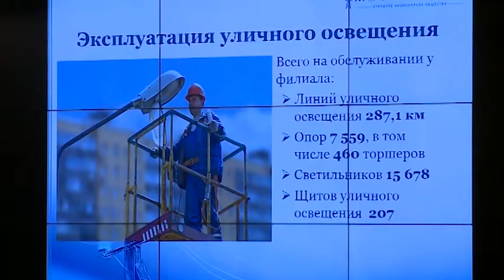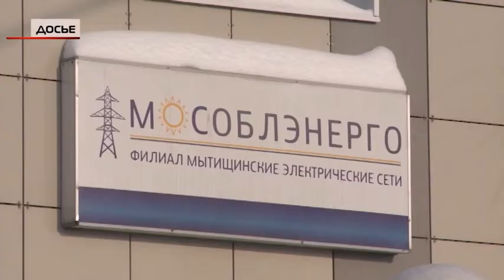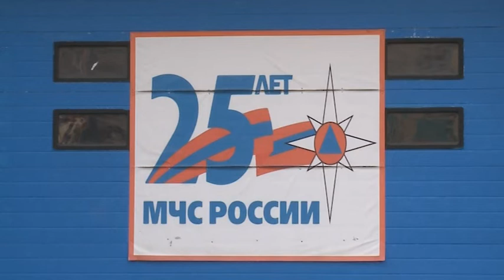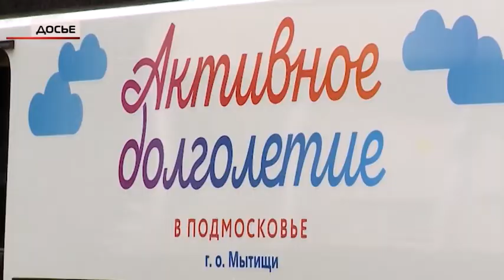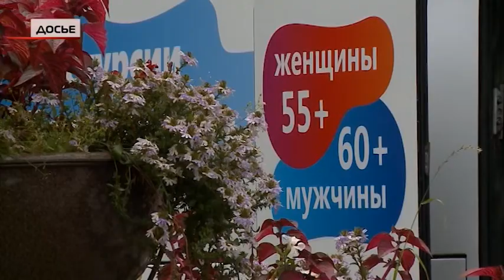(12 +) Оперативное совещание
Состояние и эксплуатация в осенне-зимний период сети уличного и внутриквартального освещения, оперативная пожарная обстановка и исполнение проекта губернатора Московской области «Активное долголетие» на территории муниципалитета. Таковы темы оперативного совещания при главе городского округа Мытищи на этой неделе.